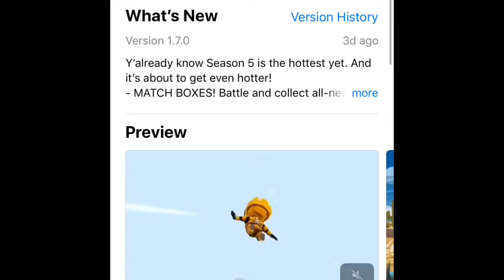How To Get Easy Wins In Battlelands🥇🏆😱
If you want to play with me in battle lands my username is down below and check my channel description for more multiplayer online games you can play me in and you could be featured in a video

Battlelands: FBF_Mari#2459